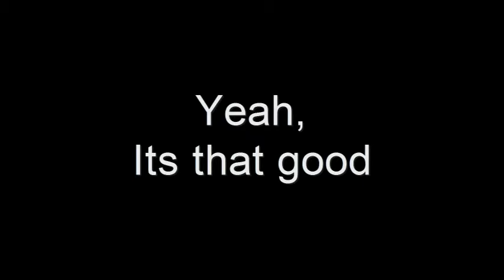the alternative sauce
The alternative wing sauce if you dont want it spicey